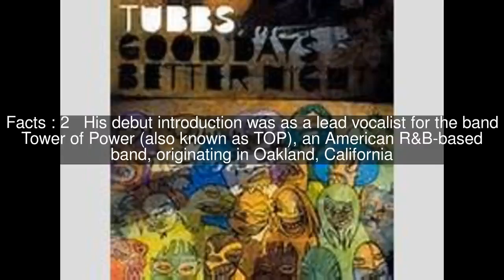Hubert Tubbs Top #8 Facts